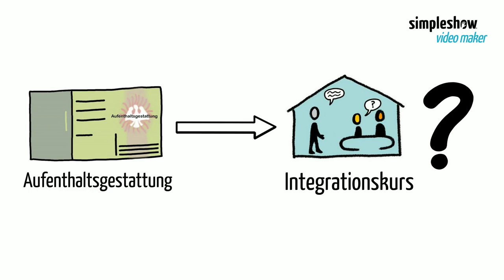6 دوره ی ادغام با داشتن مجوز اقامت